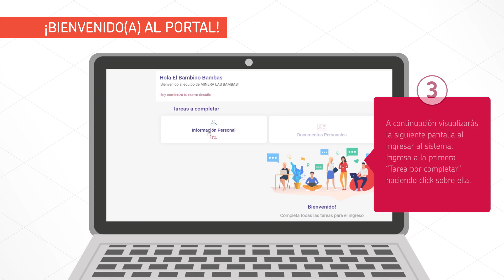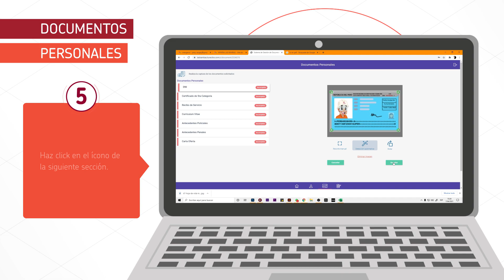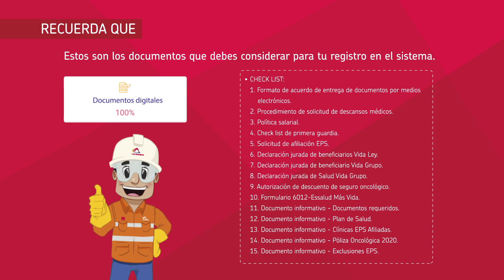Bienvenido(a) a Las Bambas RRHH